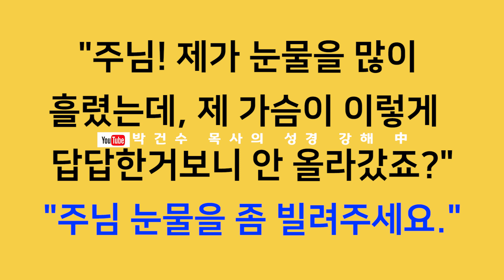[영혼의 양식! 은혜의 축복!] 박건수목사의 원어성경 강해-행복바이러스_주님의 눈물 빌리기